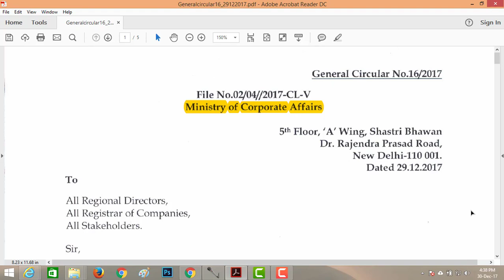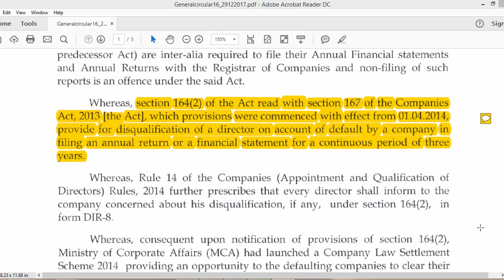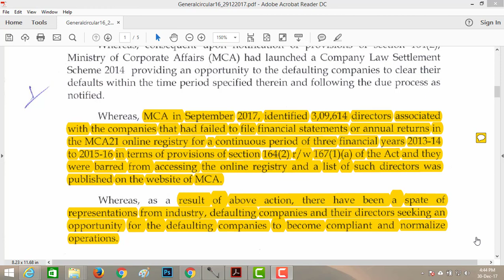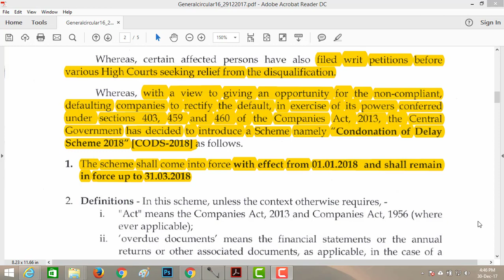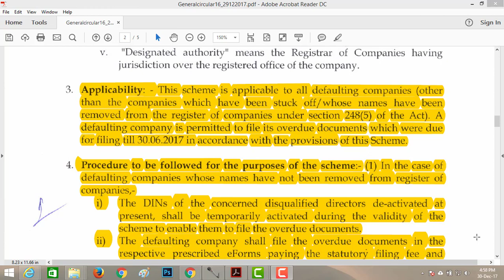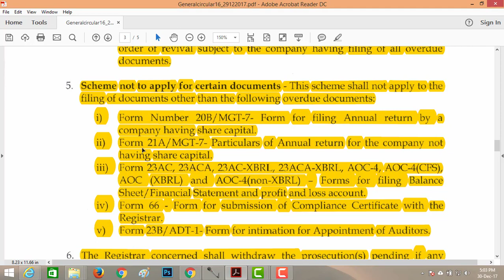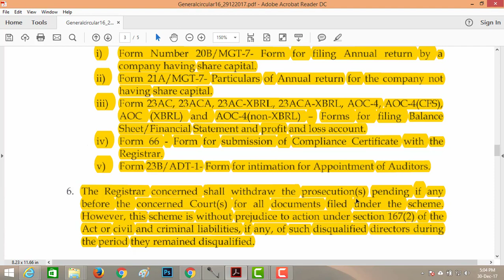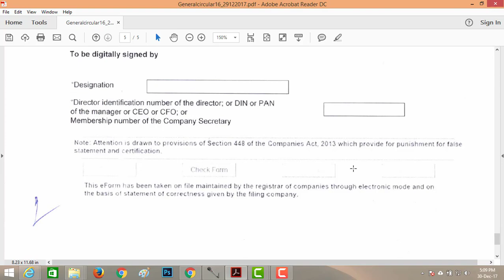MCA Condonation of Delay Scheme 2018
Ministry of corporate affairs Relaxation scheme for defaulting companies and directors